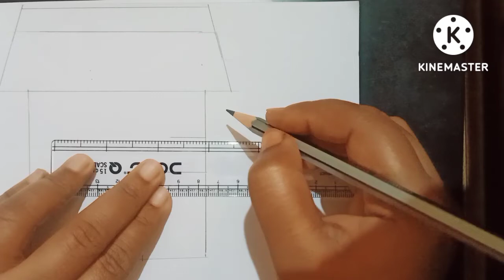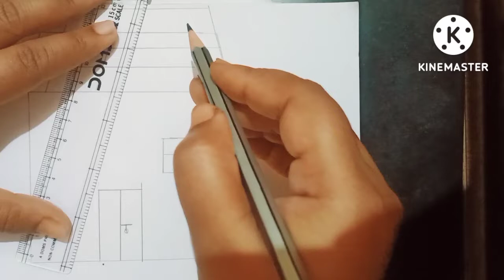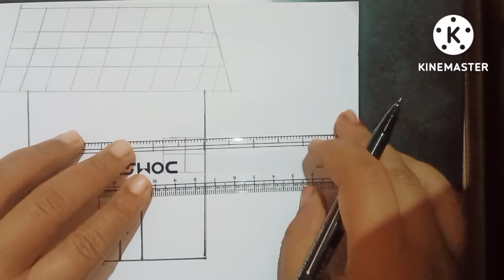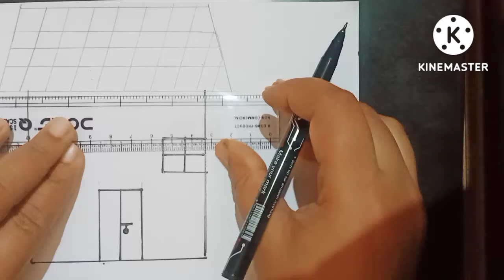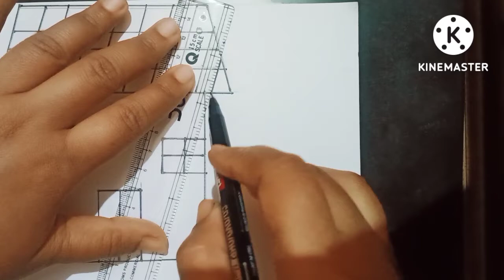Home 🏡 drawing for kids/how to draw a house 🏠/ home art 🏠